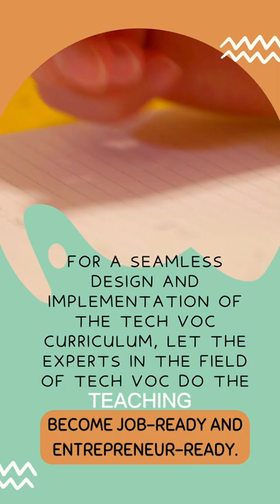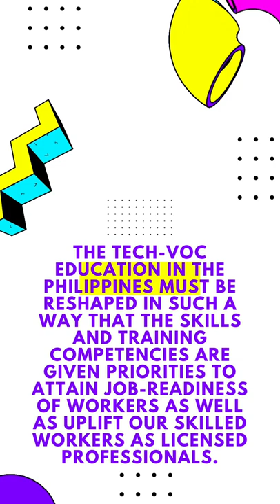Okay naman ang K-12, bakit walang trabaho?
An interview with Mr. Tony Galvez, a professional tech voc teacher, trainor, assessor and a master in Hairdressing and Beauty Care  with years of tech voc practice and exposure. Galvez discusses his point of view about tech voc in the K to 12 Technical Vocational Livelihood and TESDA system in Philippine Qualifications Framework.

It's about time we uplift the status of the tech voc industry. "Dahil hindi pang bobo ang tech voc."